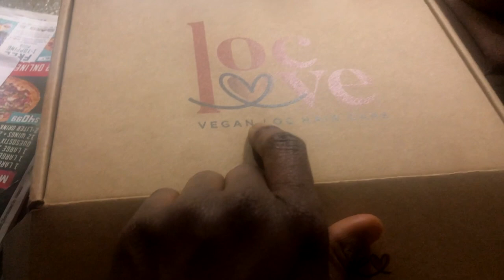LOC LOVE PRODUCT REVIEW I ESSENCEOFSHAY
HEY SQUAD! HAPPY NEW YEAR! WELCOME TO ANOTHER YEAR AND ANOTHER VIDEO. IN THIS VIDEO WE ARE REVIEWING THE LOC LOVE PRODUCTS. IF YOU WANNA SEE WHAT I THINK, KEEP ON WATCHING!!!